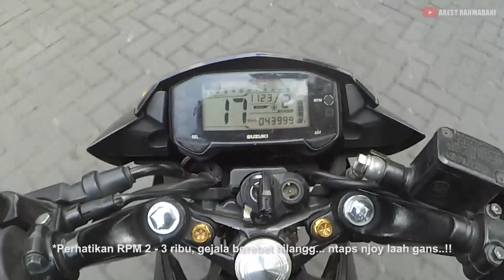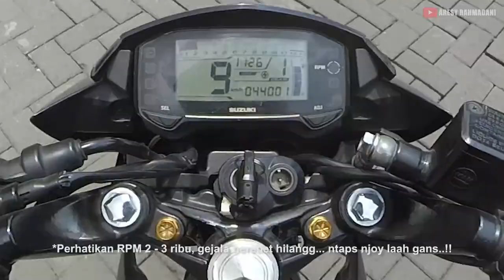PERFORMA NAIK GAK HARUS MAHAL - PART 2 !! Test Ride Satria Injeksi | aresymotovlog​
Hai gesss...

Kali ini yang ditunggu - tunggu, gue ngelanjutin video mengenai performa naik gak harus mahal yang pertama. Kalau kalian belum nonton bisa cek disini ya gess

Untuk performa naik gak harus mahal part 2 ini berisi tentang test ride dan rasanya setelah gue melakukan ganjal baut di fuelpump satria injeksi.
Selamat Menonton !!